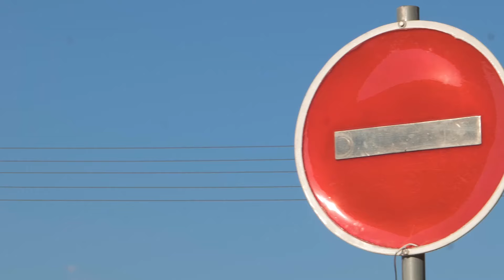Eco-Hero Works again! I turned ordinary Aluminium can in Stylish Bracelet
How to make a cool bracelet from aluminum? It's as easy as pie! Get new ideas from this video!